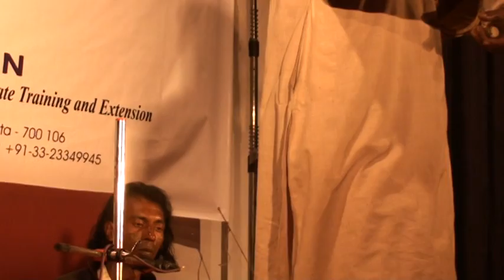Shashthi Khyapa and Nikhil Gayen - Ekbar Hori Bolo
Recorded live at Rotary Sadan, Kolkata. January 2011.